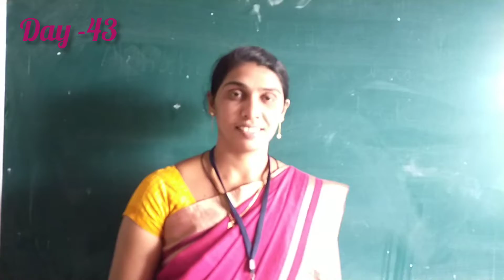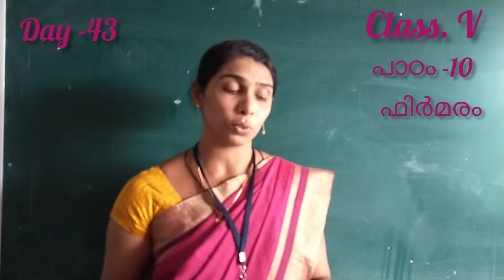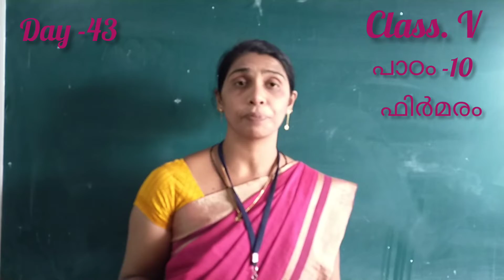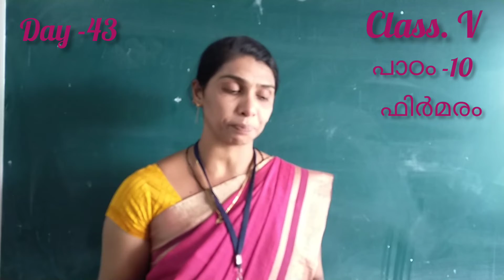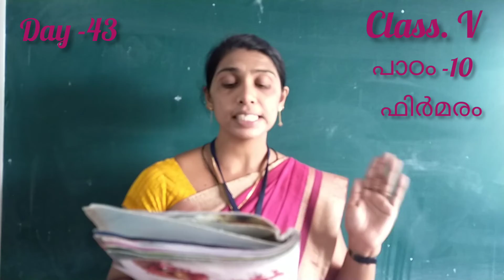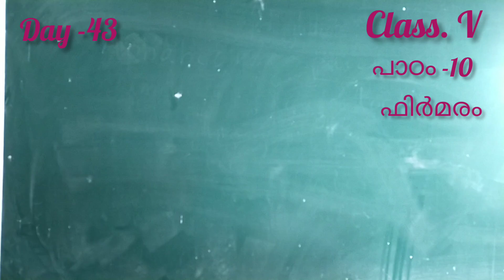Day 43 Malayalam class V